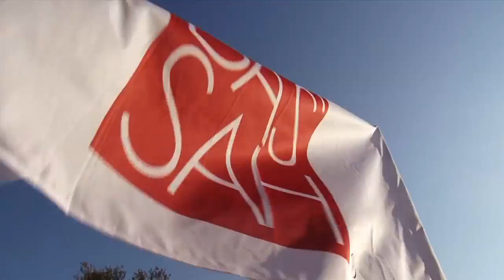Flash Mob at Centennial Convention!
At the Opening Ceremony in Jerusalem, Hadassah women put their hands together to flash mob to begin the week of the Celebration of the Century!